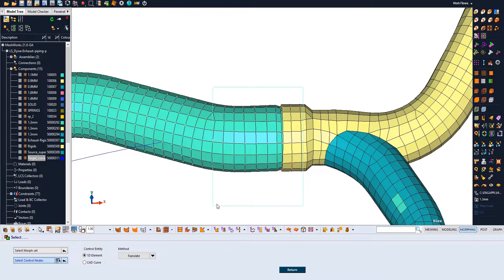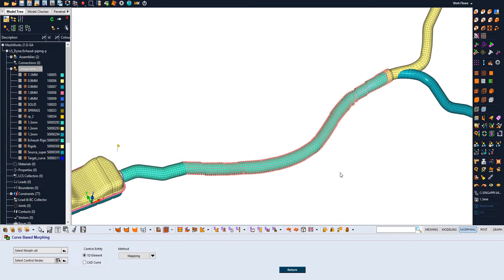Meshworks ile Curve Based Morphing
CAE Morphing, kullanıcıların geometriyi güncellemek için tasarımcıya geri dönme süresini doğrudan azaltarak FE Ağı üzerinde çalışmasına olanak sağlar.
Otomatik kontrol yöntemleri ve parametreleştirilmiş optimizasyon kullanarak hızlı ve verimli tasarım oluşturmaya izin verir.